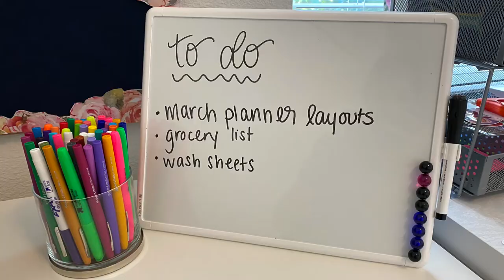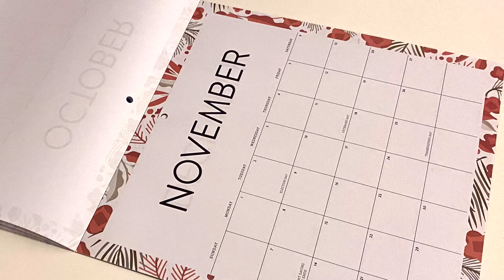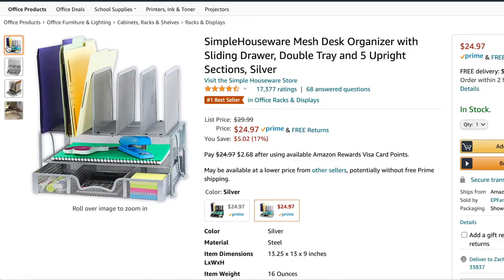6 Desk Organization Must Haves! // My Favorite Home Office Setup Items!!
My 6 desk organization must haves! If you're in need of some home office organization, these accessories are for you.

Every time I put a desk in our home, it quickly becomes cluttered with junk. Now that I need a work from home work space for organizing my planner or teaching VIPKid, I decided to do whatever it takes to keep it organized.

With the help of these 6 items, I have been able to keep my home workspace neat and tidy. I hope these items will be helpful for you too.

Do you have a home office or a favorite desk organization accessory?